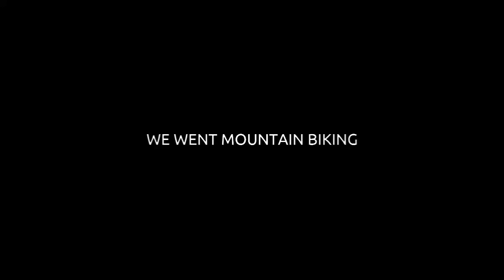We Went Mountain biking